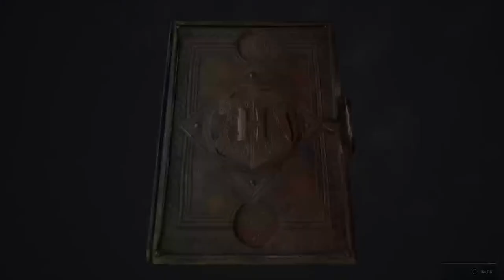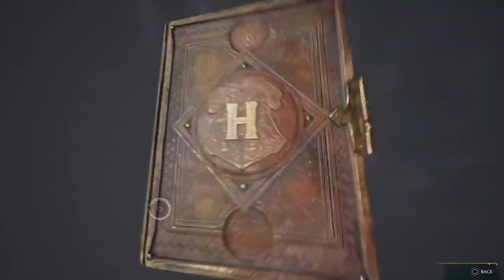Hog wars legacy